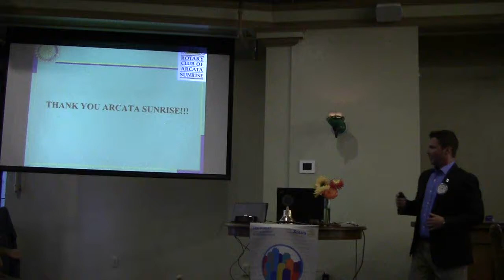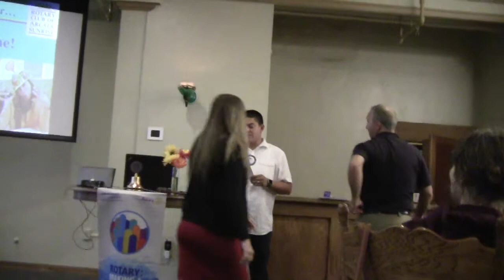Welcome Rachel!!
Rachel Mae Damme is our newest Sunriser, but she is very well known at our Club. While a member and Past President of the North Bay Rotaract Club, she found time and boundless energy to help us with our fundraisers and events, and she attended many of RCAS meetings.
We are thrilled to have her as a member of our Club!